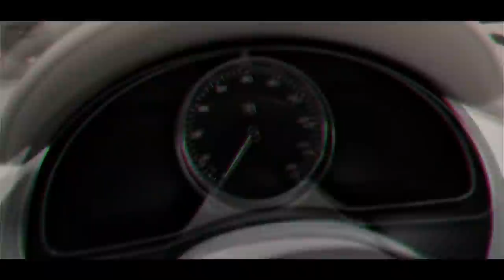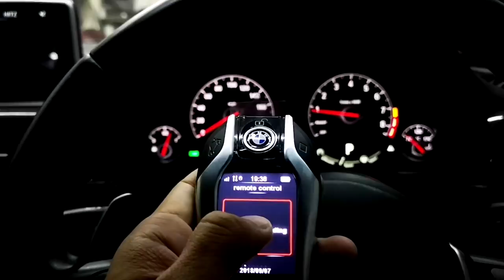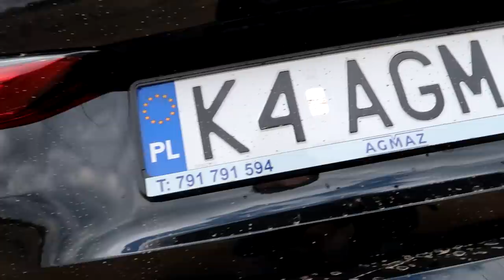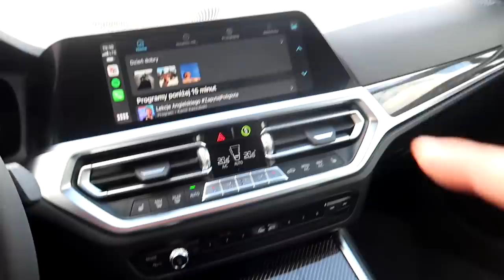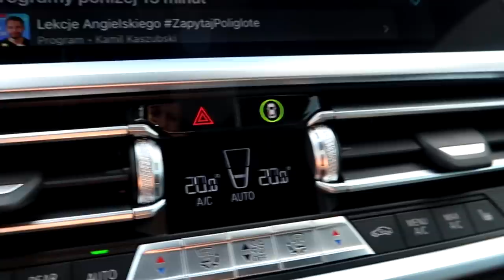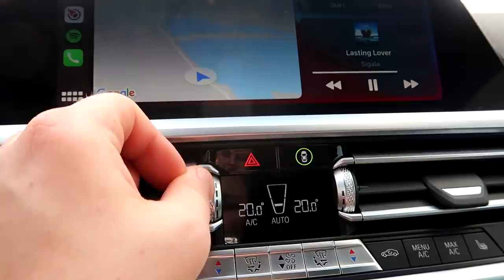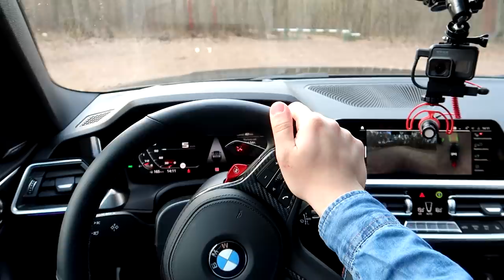PREMIERA 2021 : NOWE BMW M4 Competition za 570.000 zł !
BMW M4 Competition to najmocniejsza wersja nowej generacji M Power: 510HP w RWD, 3.0l biturbo 650Nm momentu obrotowego. 8-stopniowa skrzynia trochę szarpie, ale i tak jest szybka. Wydech jak odkurzacz, nic nie brzmi. Wnętrze całkiem ładne, poza deską rozdzielczą z recyklingowego plastiku jest naprawdę ok. Auto generalnie na plus, szybkie i zwinne - jestem tylko ciekawy jak prowadzi się w zakrętach. Jeden z dobrych znajomych kupił tę samą wersję M4 Competition, powiedział że zamawia TIR opon - i z tą myślą Was zostawię :D

IG właściciela: mazek__

Dzięki, Kuba, za możliwość poprowadzenia auta! Kuba rzeźbi też w swoim garażu 370z do driftu, kto wie - może niedługo też je pokażemy :D